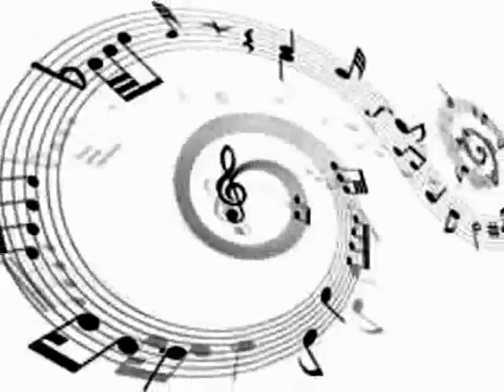ALL A LONG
My Very 1st. Weather Ch. Track  Thanks BP